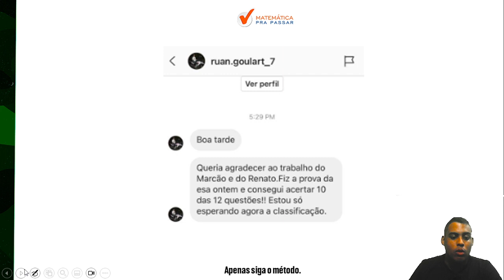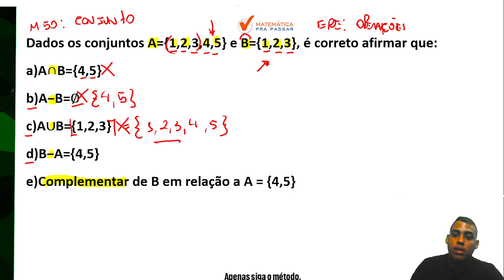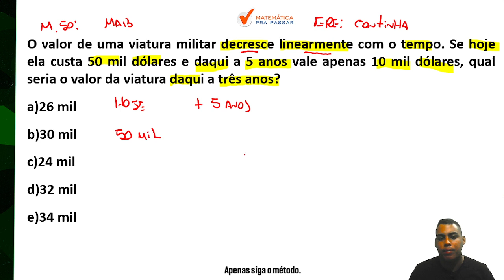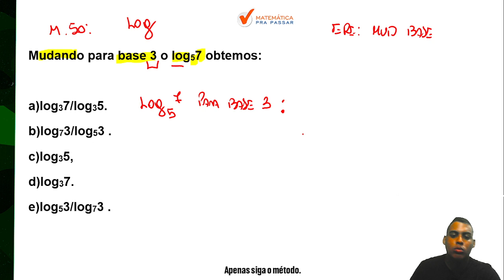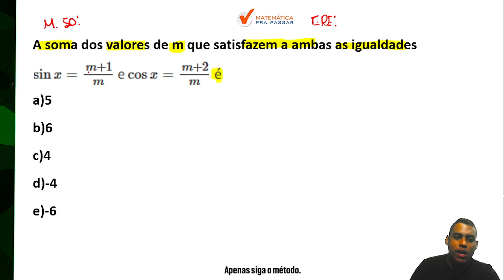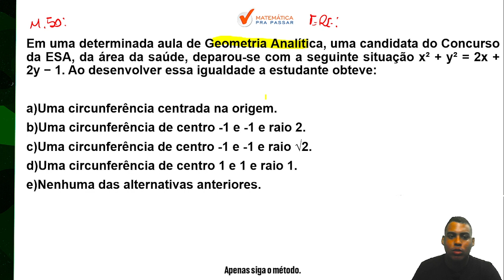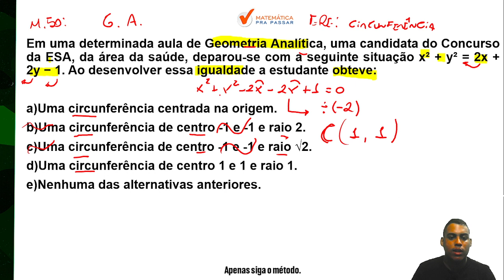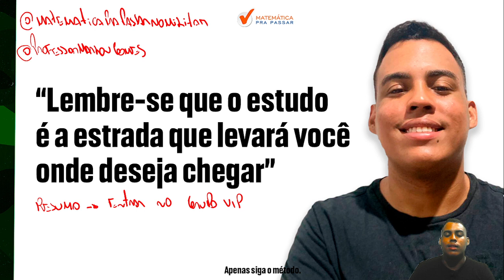Tudo sobre matemática para concurso da ESA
E aí pronto para Aprender Matemática para ESA com Método MPP?

Nosso professor, Marlon, vai te mostrar todo passo a passo a Como dominar a matemática e se destacar na prova da ESA da melhor maneira possível e ganhar tempo usando o Método MPP.

Aperte o play e vamos assistir Tudo sobre matemática para concurso da ESA com Método MPP.